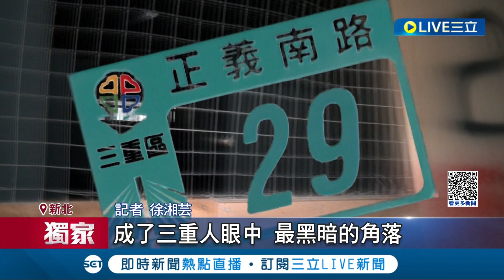三立獨家 恐怖危樓嚇壞住戶! 直擊"三重29街"天花板塌.鋼筋裸露 位於鬧區緊鄰台北橋 住戶怒控都更從黑髮等到白髮│【LIVE大現場】20231030│三立新聞台